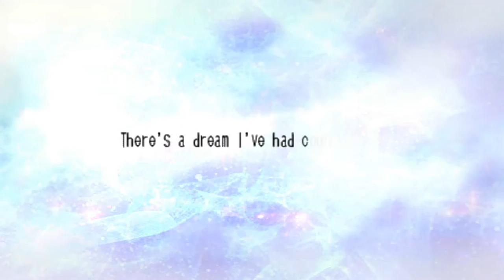Let's Play .Hack//Link - Part 1: IF YOU DIE IN THE GAME YOU DIE FOR REAL!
Well to be fair, it'll probably be more enjoyable in "The World" Than SAO XD